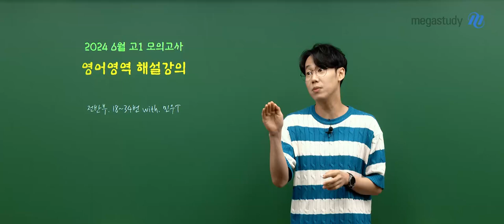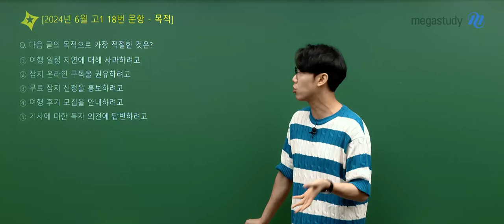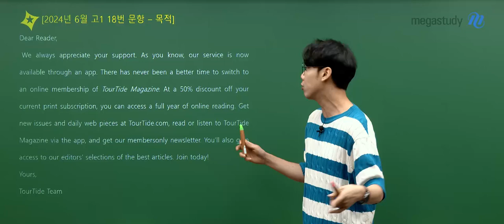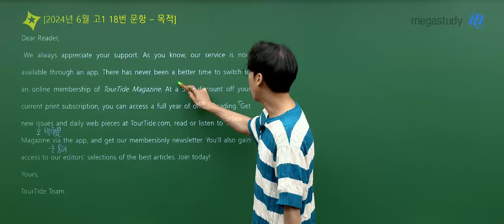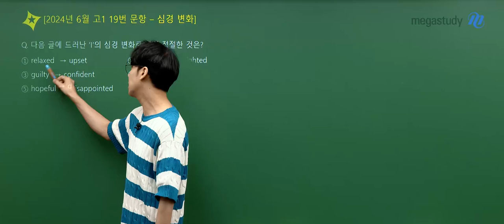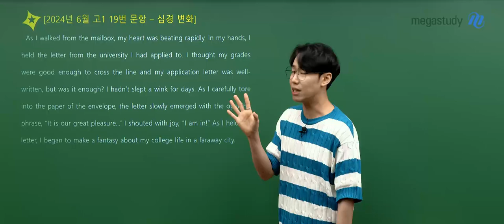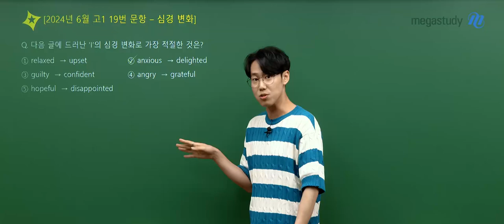[메가스터디] 영어 민우쌤 - 고1 6월 학평 영어 해설강의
영어 민우 선생님의 고1 6월 학평 영어 해설강의 영상입니다.